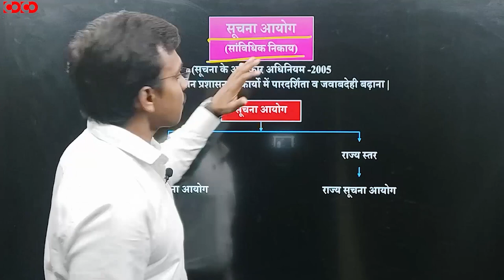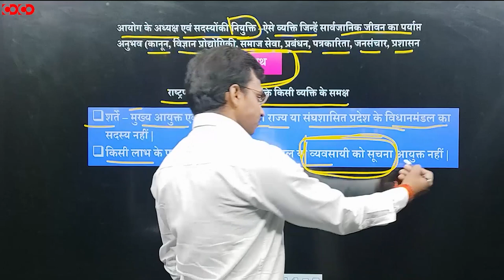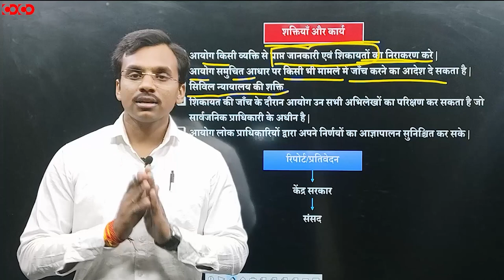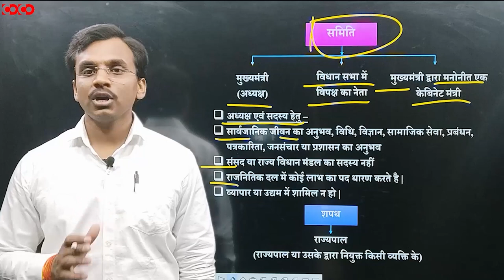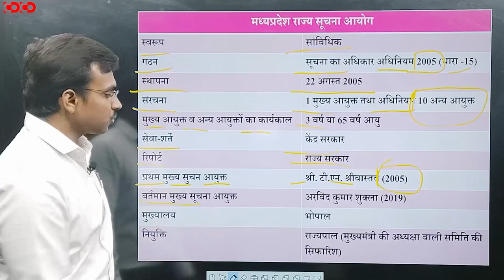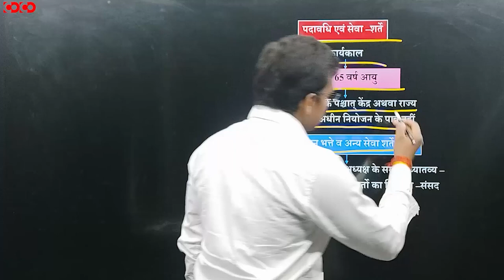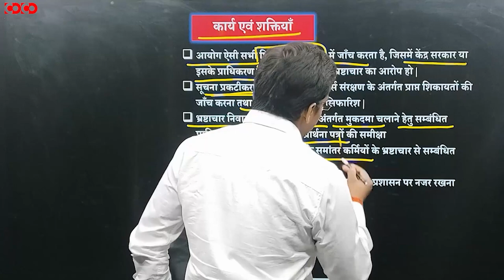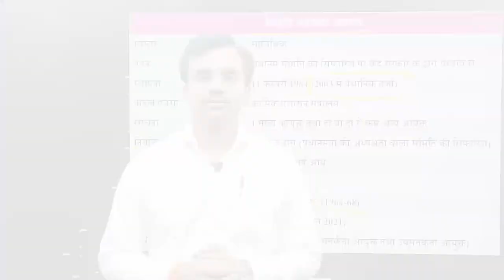MPPSC Prelims Crash Course || Information and Vigilance Commission